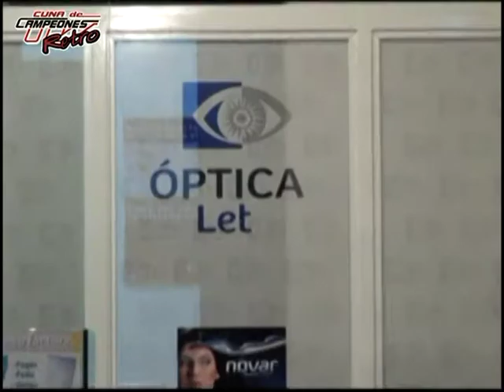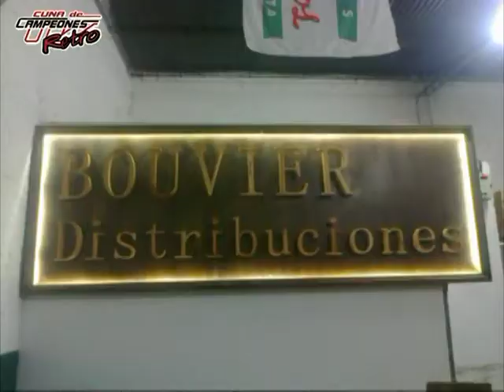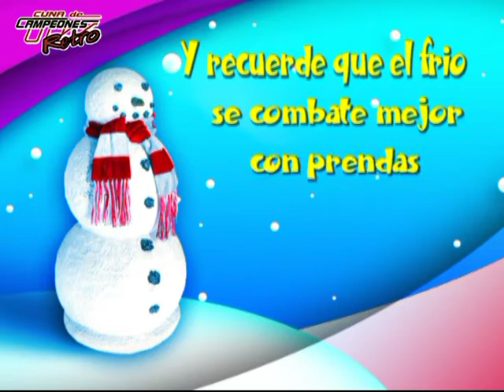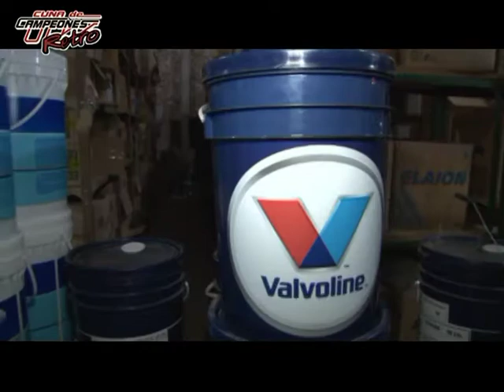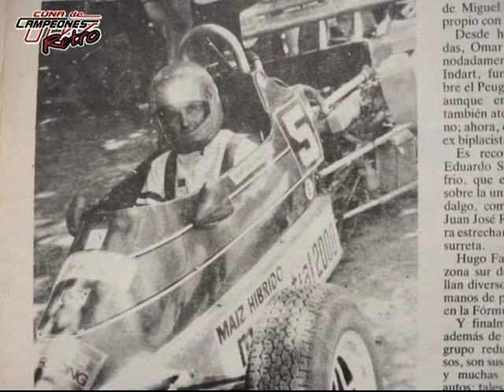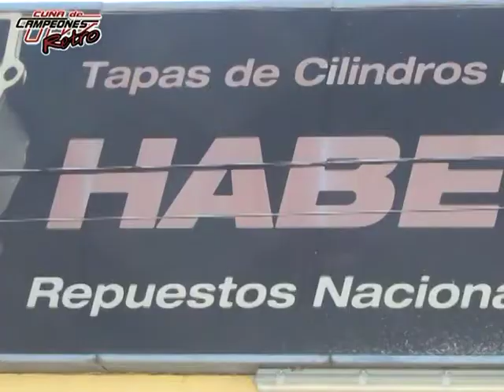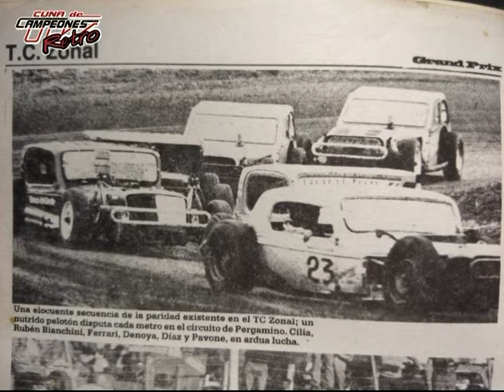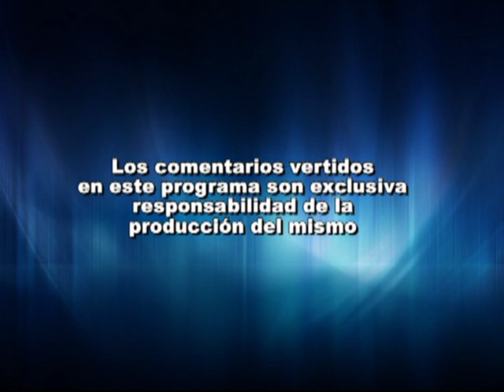CUNA DE CAMPEONES RETRO (V.LUCARONI/AUXILLIO DE MARINCOVICH, CREADOR DE DERRAPANDO NOTICIAS/ RELATOS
VICTOR LUCARONI CUNA DE CAMPEONES RETRO